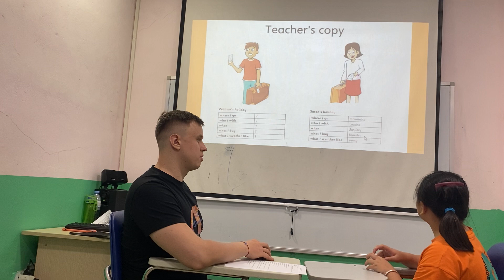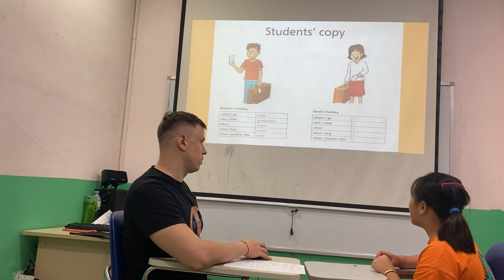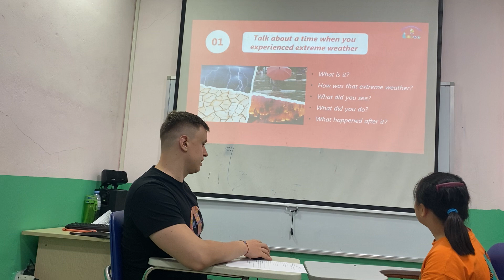Lina- Flyers B - Speaking test- OW5 unit 1,2,3